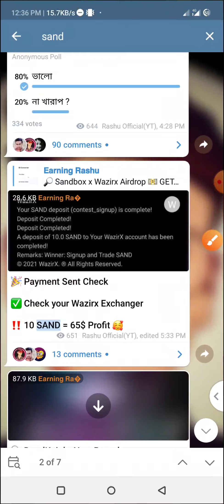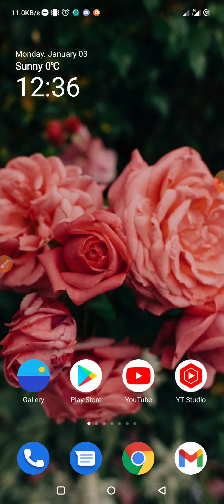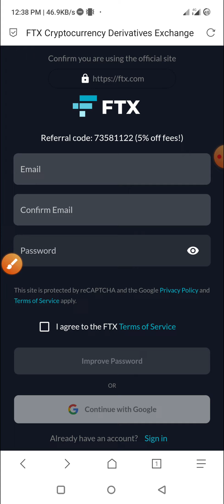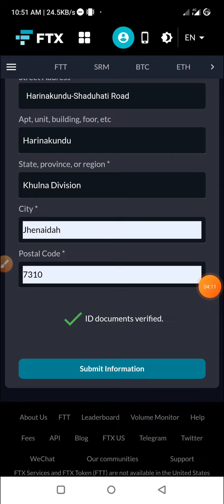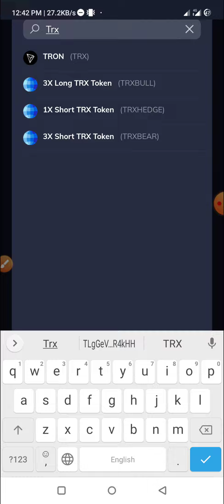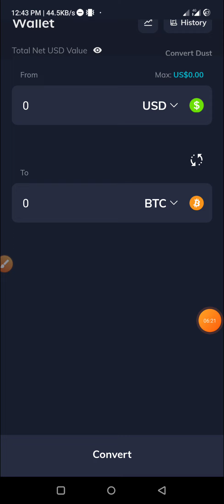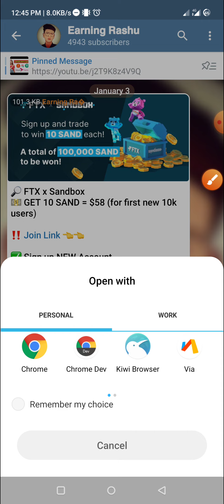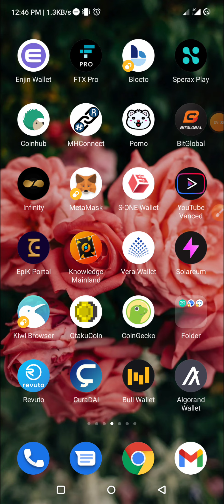একাউন্ট করলে 58$ ফ্রী 🤑 Exchanger Offer Unlimited Tricks 🔥🔥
Sandbox Sign-up Bonus 58$
Ftx Exchange Airdrop
SAND Token
SAND token_withdraw
SAND _app_60$_bonus,
SAND Exchange _app_instant_payment,